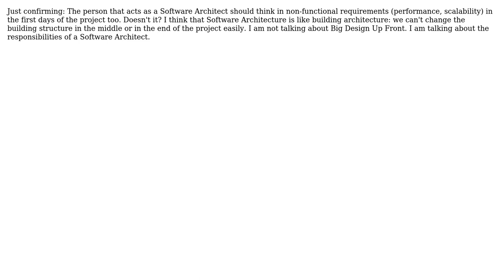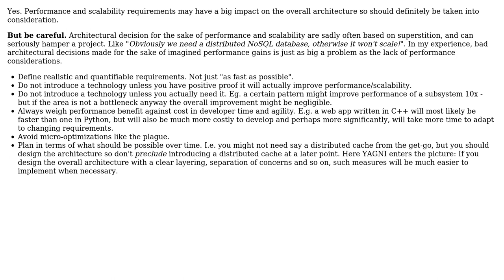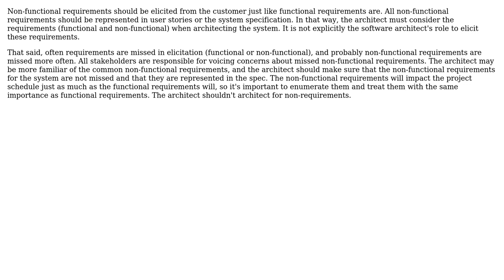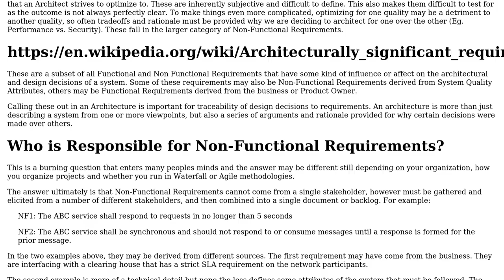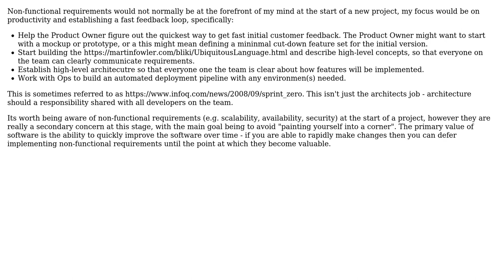Should the Software Architect think in non-functional requirements in the first days of the...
Software Engineering: Should the Software Architect think in non-functional requirements in the first days of the project?

With thanks & praise to God, and with thanks to the many people who have made this project possible! | Content (except music & images) licensed under CC BY-SA | Music | Images & others | With thanks to user Samuel user maple_shaft user Justin user JacquesB user Ewan user arcanjoaq and the Stack Exchange Network Trademarks are property of their respective owners. You are responsible for your own actions.